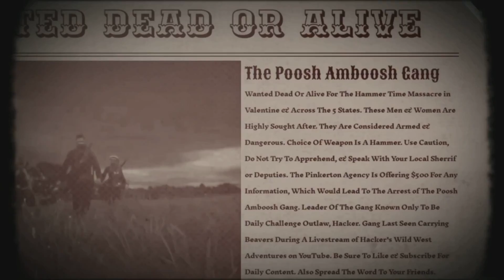Red Dead Online Daily Challenges & Madam Nazar's Location 9/20 - Rdr2 Online Daily Challenges